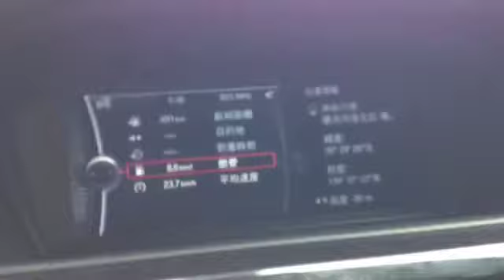2013年8月、伊豆旅行